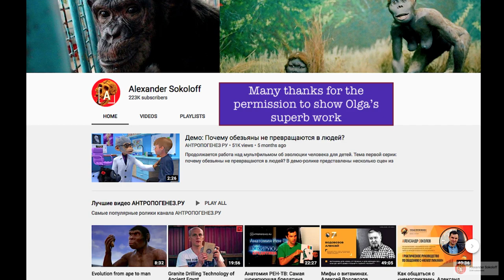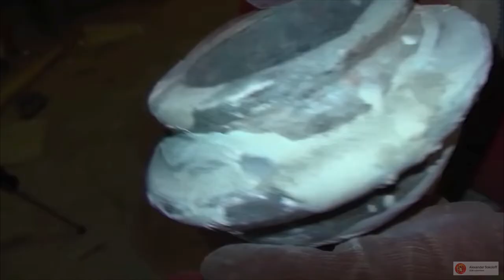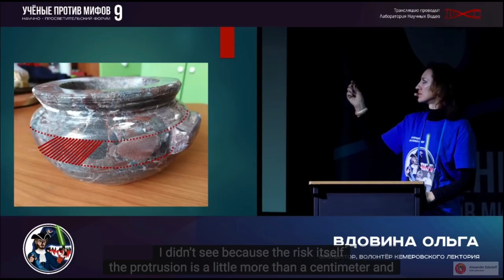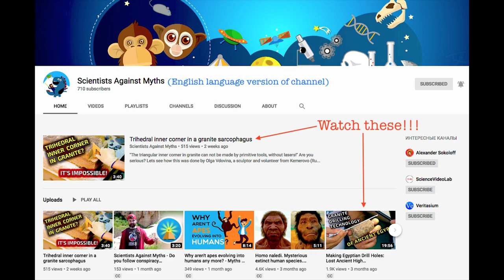How to make an ancient Egyptian Predynastic stone bowl with primitive tools!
One of the best things I've seen on youtube - and very happy to have permission to share with you.
No lost ancient high technology here - just ingenuity, skill and patience.
All credit to  Alexander Sokoloff channel for the original content, and much respect to Olga. Links to both videos (the 2nd is her describing the process at a conference - youtube auto-translate kind of works):

After 6 months of research, I've come to the conclusion that the concept of lost ancient high technology is flawed...I have several reasons for thinking this - some of which I cannot presently share - others I may at some point.
Be open-minded - always question those that promote lost ancient high technology - and if they ignore your questions again and again, ask yourself why.

 Music Selda ve Dadaşlar - Nem Kaldı (1974)